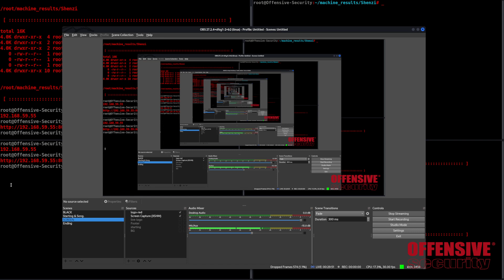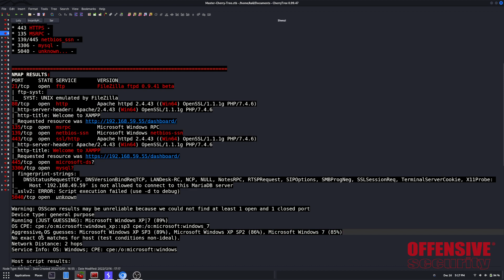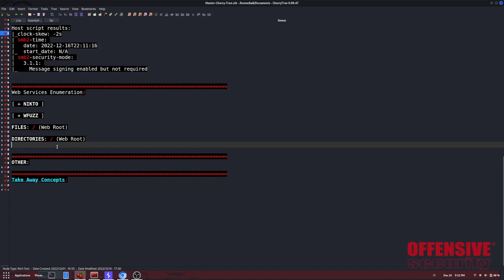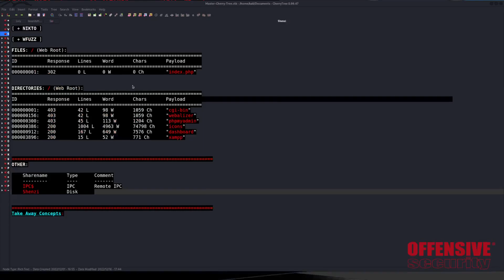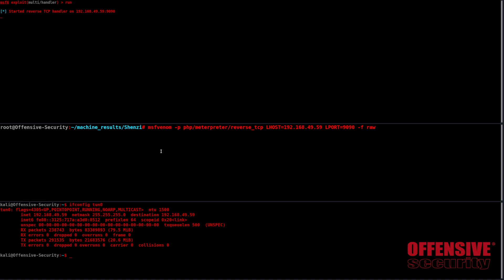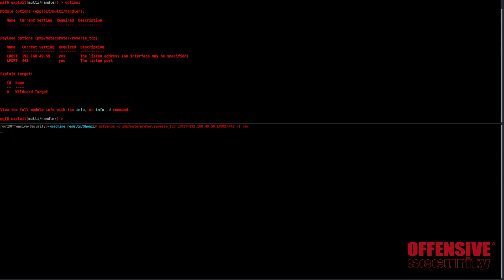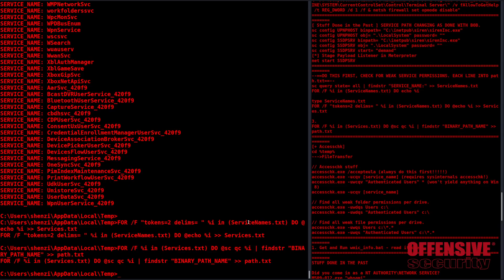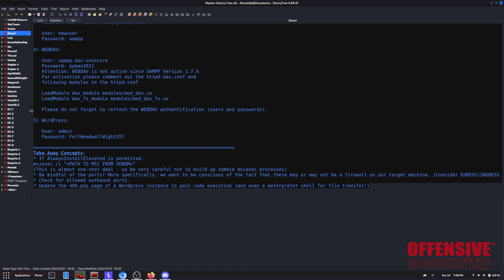Holiday Box Walkthrough with S1REN! - Shenzi (PG Practice)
Join S1REN with a walkthrough on the machine Shenzi from PG Play!

If you would like to tackle “Shenzi” and follow along with S1REN - check it out on Offensive Security’s Proving Grounds platform!